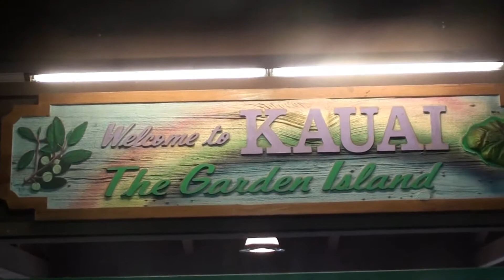Hawaii Vacation 2013